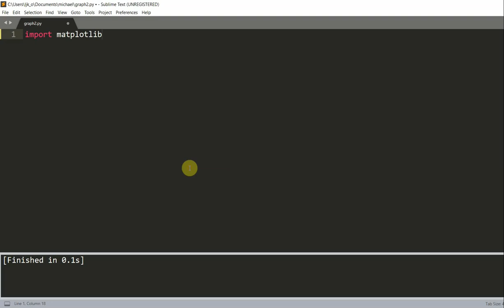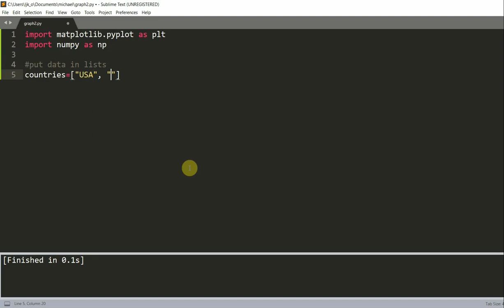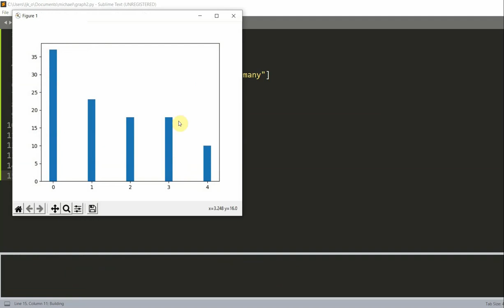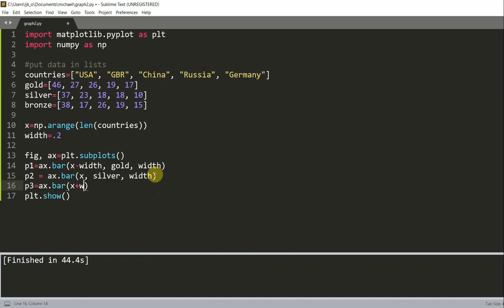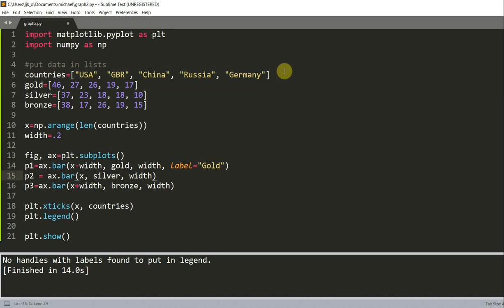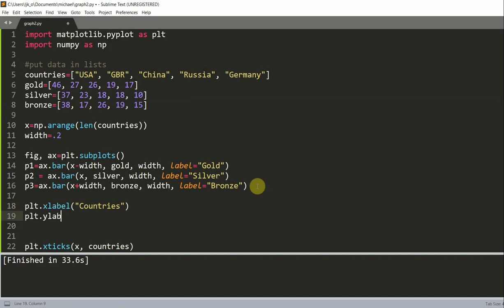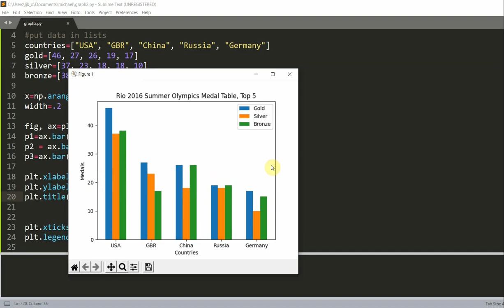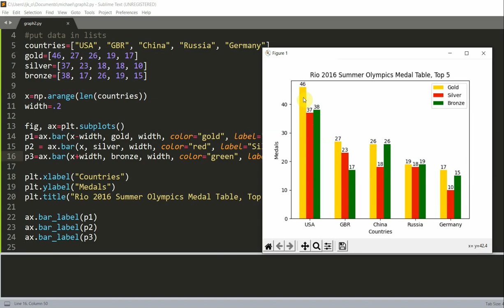Matplotlib Tutorial: # 04, Grouped Bar Chart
In this video, I am going to talk about how to make a grouped bar chart. Hope you like it. Thanks!